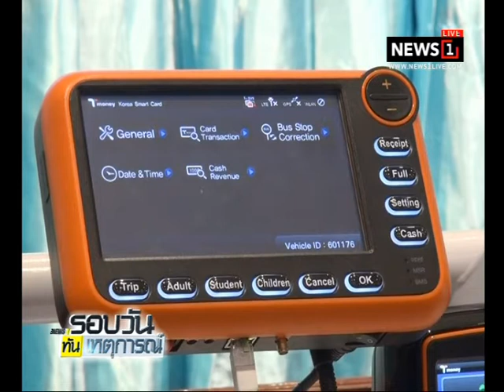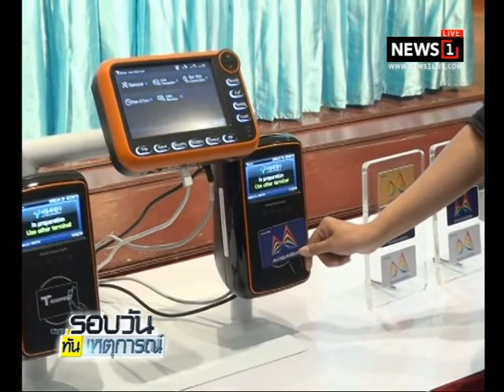ขสมก.ยันโครงการรถเมล์ NGV โปร่งใส ตรวจสอบได้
2018/02/02 ขสมก.ยันโครงการรถเมล์ NGV โปร่งใส ตรวจสอบได้